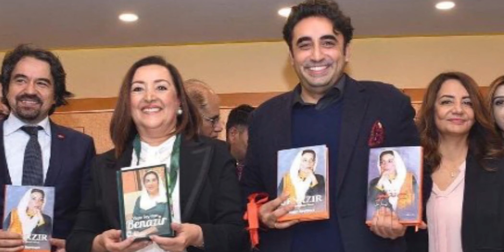Devrimin Başkenti Ankara'nın Yoksul Tepesi Altındağ / Cumhuriyet ve Kadın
Kızılcagün TV YouTube kanalında Dalgınım Sana programında Dr. Necati Yalçın'ın konuğu Siyasetçi ve Yazar Yaşar Seyman... Dalgınım Sana programında Devrimin Başkenti Ankara'nın yoksul tepesi Altındağ, Cumhuriyet ve Kadın konuşuluyor...